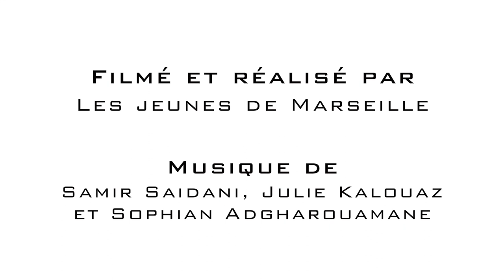Notre Regard sur l'Insertion Professionnelle - les jeunes des quartiers de Marseille (subs in Eng)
Turn on captions for English subtitles - Marseille youth on the barriers they experience to employment

Cette vidéo a été réalisée par un groupe de jeunes de Marseille qui ont souhaité montrer les freins et les ressources qu’ils ont rencontrés sur leur territoire dans leur parcours vers l’insertion socio-professionnelle.

Elle s’inscrit dans un projet qui vise à créer des parcours d’insertion pour les 16-30 ans sur 10 territoires en France.

Ce projet a été  lancé en 2019 par la Fondation Apprentis d’Auteuil et ses partenaires grâce au soutien du Ministère du Travail (Plan d’investissement dans les compétences 100% Inclusion).

Les jeunes ont été accompagnés par InsightShare et Hact dans la réalisation de cette vidéo participative.